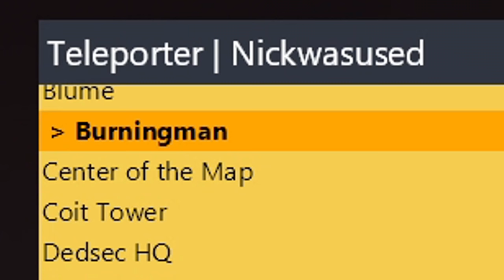JE CAUSE DES PROBLÈMES DANS LA VILLE (Watch Dogs 2)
De retour sur Watch Dogs 2 pour retourner San Francisco